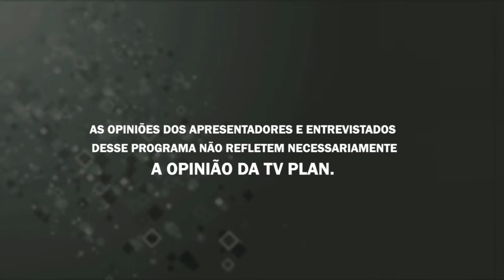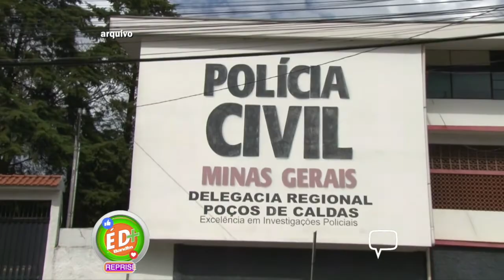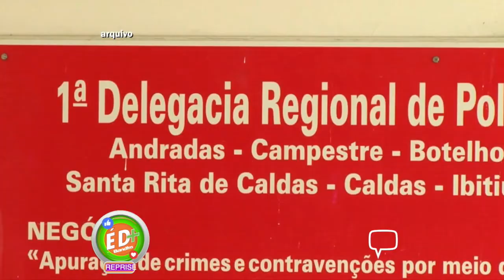É D+ 27/05/21